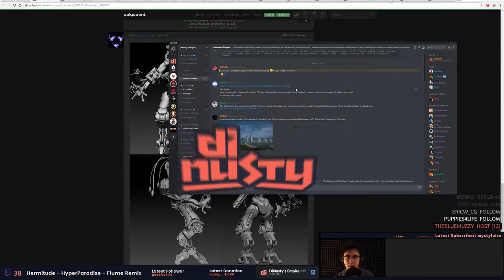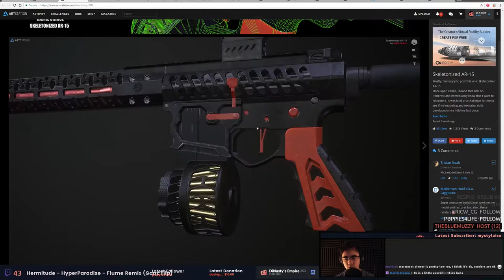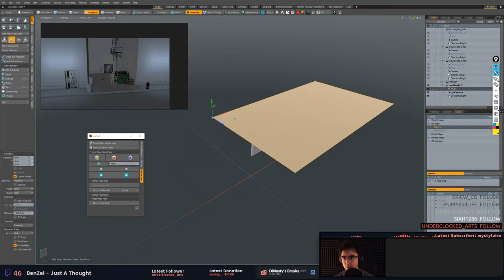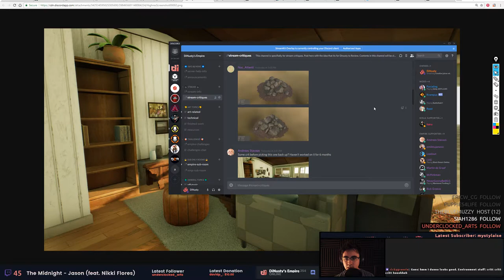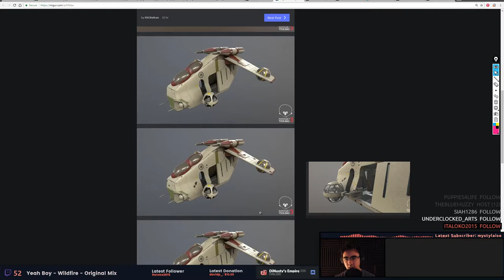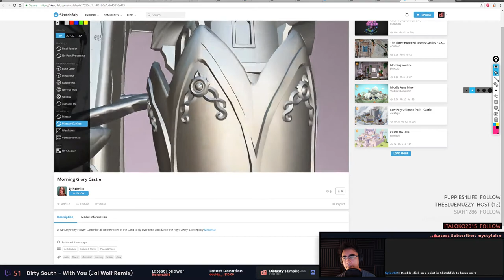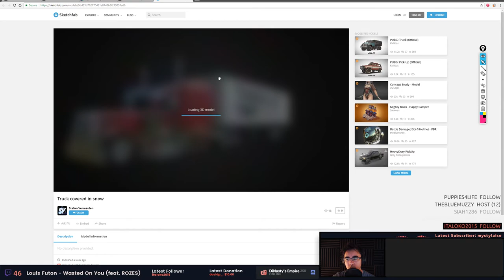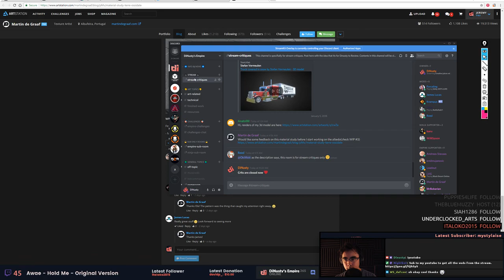Discord Critiques: 1/5/18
►1h 12m

►Live Tuesdays and Thursdays 7pm GMT+1